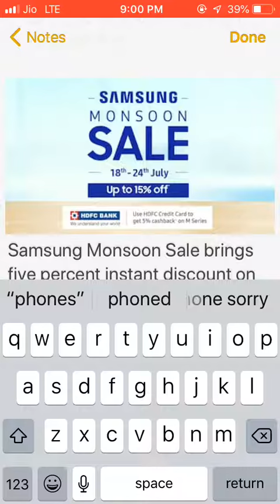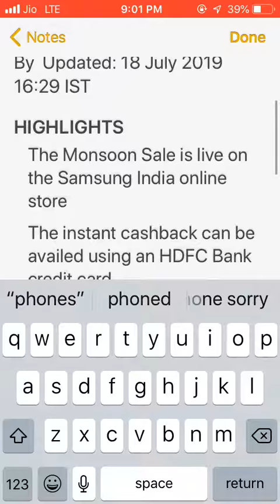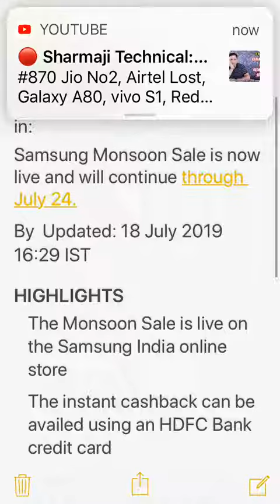Samsung Monsoon Sale Brings Instant Cashback | 1500 Rs cash back | Hdfc credit card | amazon pay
Samsung Monsoon Sale Brings Instant Cashback, Other Offers on Phones, TVs, Audio Products
Read in: हिंदी
Samsung Monsoon Sale is now live and will continue through July 24.
By  Updated: 18 July 2019 16:29 IST
HIGHLIGHTS
The instant cashback can be availed using an HDFC Bank credit card
Samsung is also offering up to 1,500 cashback through Amazon Pay

Samsung Monsoon Sale brings five percent instant discount on Galaxy M phones